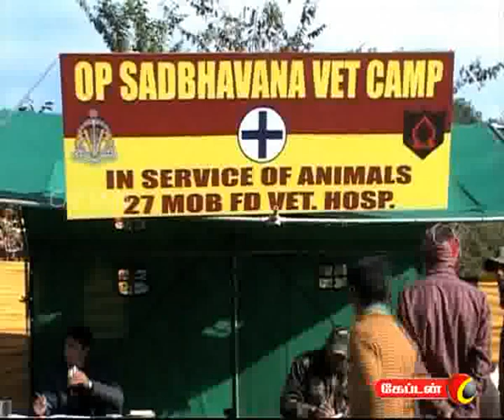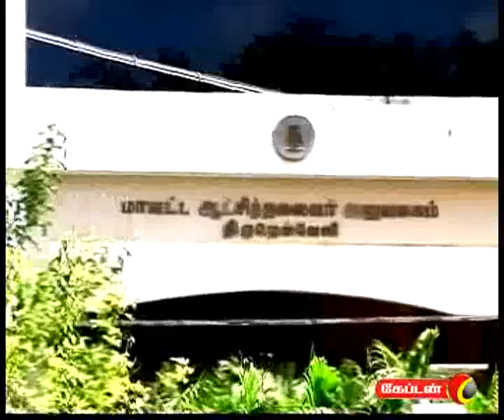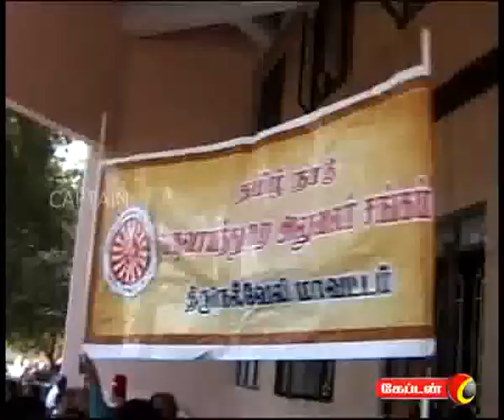captain TV 26 12 2011 8 pm News Part 2